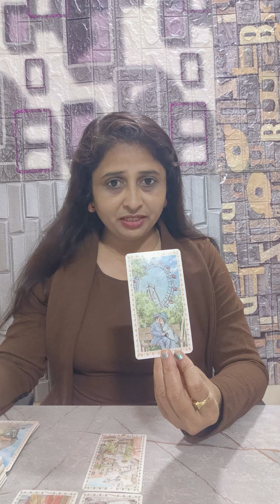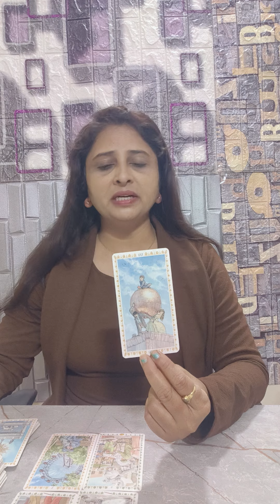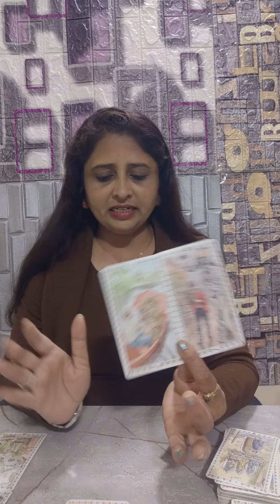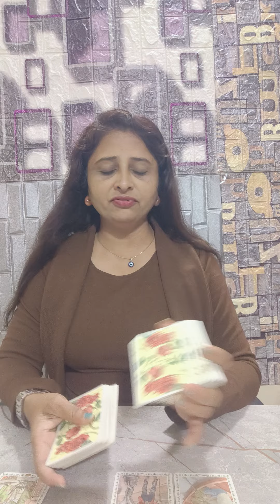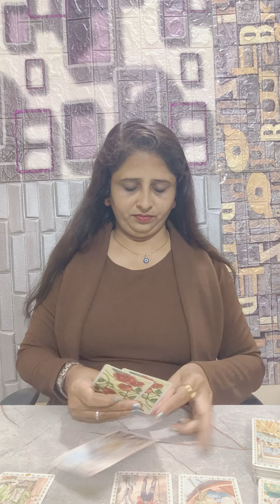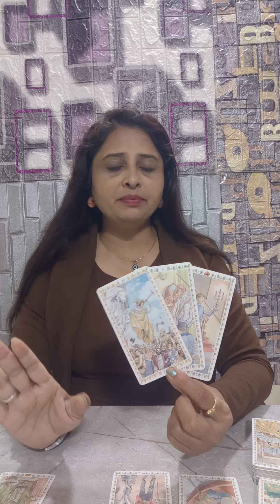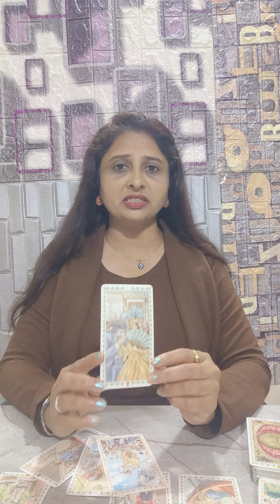Gemini ♊,💕 Feelings आपकी और आपके पार्टनर की । Love reading Collective |Sept 2024